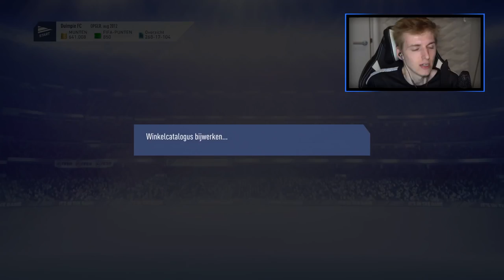DEZE SMIKKELBEER IS NU VAN MIJ!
Bedankt voor het kijken naar "DEZE SMIKKELBEER IS NU VAN MIJ'!

Hallo mensen!